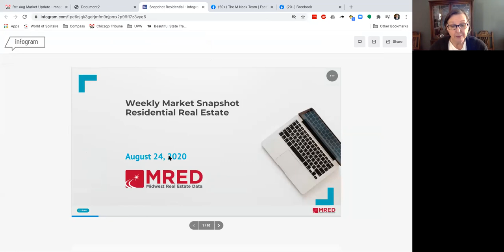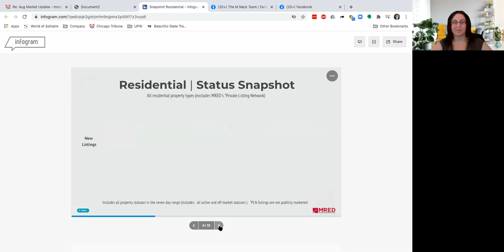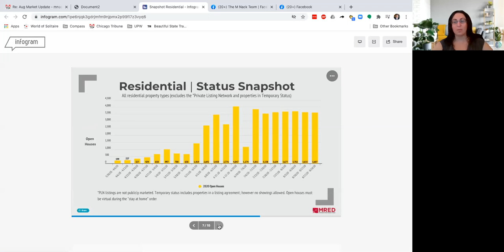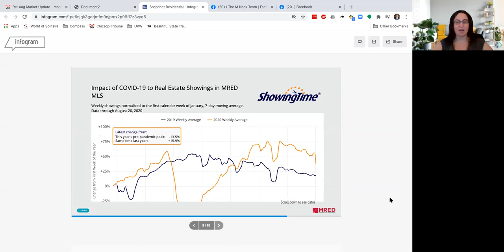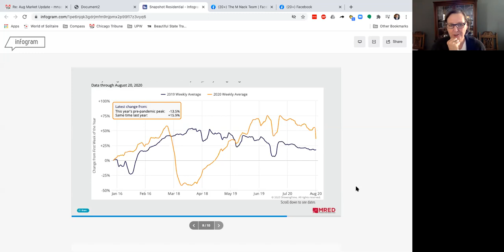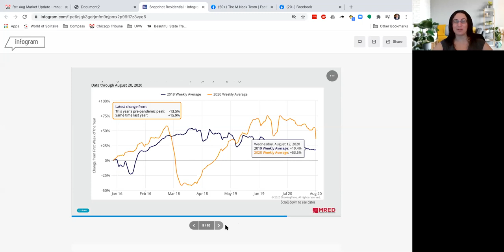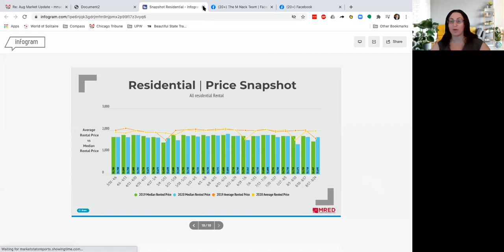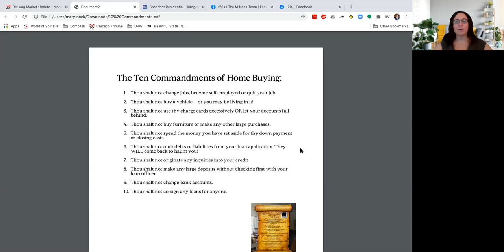Mary & Marla's Market Update: 2020.08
Join Mary Nack of Compass Real Estate and Marla Barch of CrossCountry Mortgage as we discuss the effect COVID-19 and the recession has had on the Chicago Real Estate Market. Also - learn the Ten Commandments of making a mortgage application and why your Loan Officer is your best ally in procuring your Dream Home.